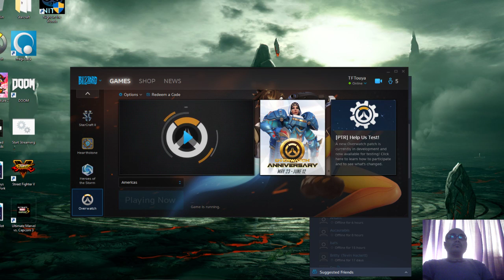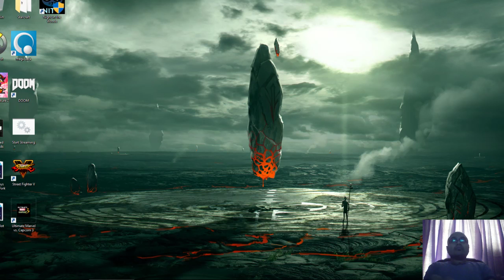Random OW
Random OW matches.